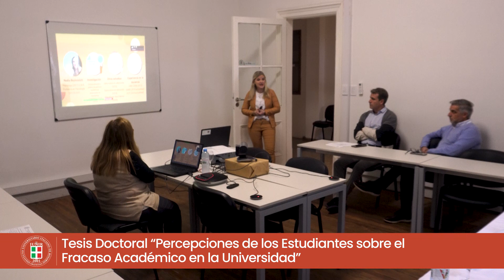Maestría Salud Mental | Entrevista a la Mg. Nadia Bozicovich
El IUNIR felicita a Nadia Bozicovich, quién tras la defensa de su Tesis "Percepciones de los Estudiantes sobre el Fracaso Académico en la Universidad", recibió su título de Magíster en Salud Mental.

La Directora de Tesis fue la Dra. Nadia Soledad Peralta y el Tribunal evaluador estuvo conformado por el Dr. Nicolás Rodríguez León, Mg. Natalia Berra y Mg. Martina Elizalde.